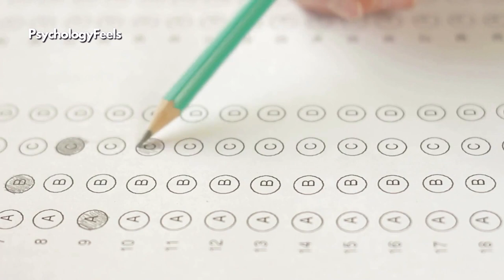8 Habits that an INFP Person Has But Others Don't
8 Habits that an INFP Person Has But Others Don't
- In this video on PsychologyFeels we are going to talk about 8 habits that an INFP has, but other people don't.

The Mediator or INFP, is one of the most famous personality types of the Myers-Briggs Personality Indicator. INFP is one of these total 16 possible personalities. As idealists, they always prefer things a certain way and anything less just doesn't cut it, however because of that, they have a hard time allowing mistakes and end up not doing things altogether

The letters actually represent the category a person falls in based on each characteristic, and for INFPs the four letters, stand for Introverted, Intuitive, Feeling and Judging, and Perceiving, the defining traits of an INFP.